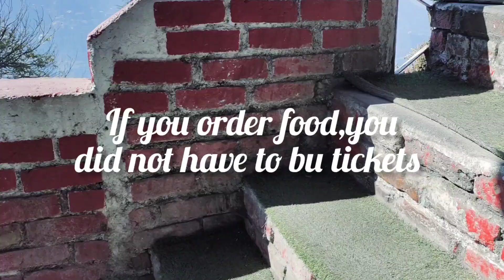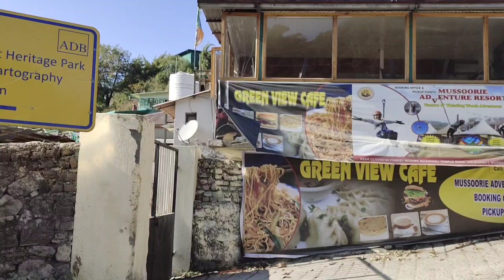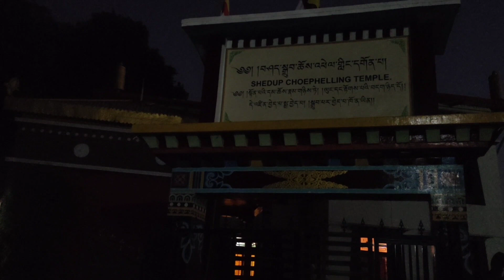Mussorie Day 2, Laal Tibba, George Everest 🥰|| best place to visit 🤗